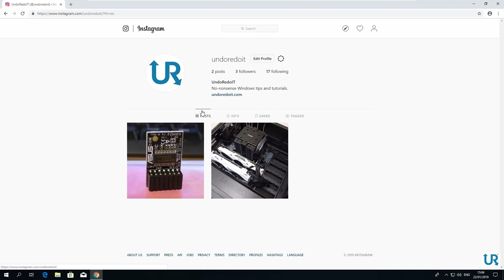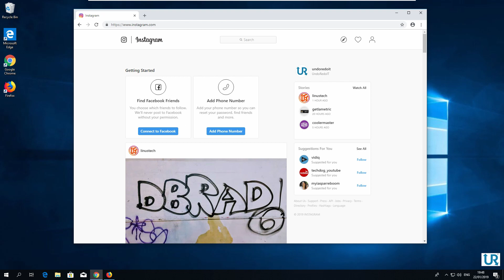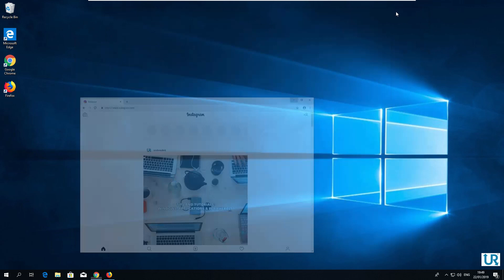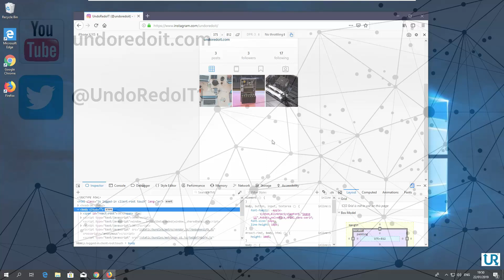Post On Instagram From Your PC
No idea why Instagram doesn't let us post photos from our desktops, but here is a very easy solution, that is by letting the Instagram website think that you are visiting it from a phone. No tools or plugins required!